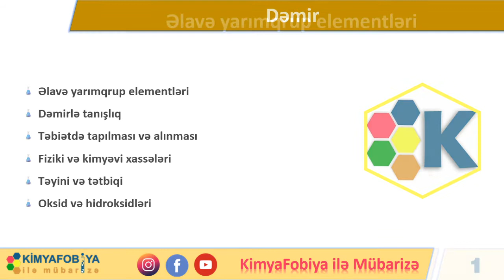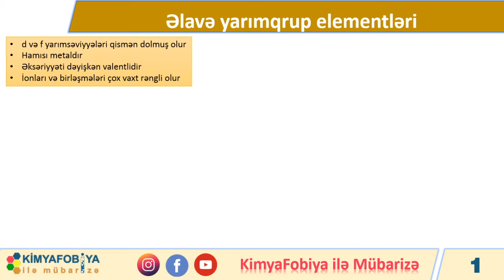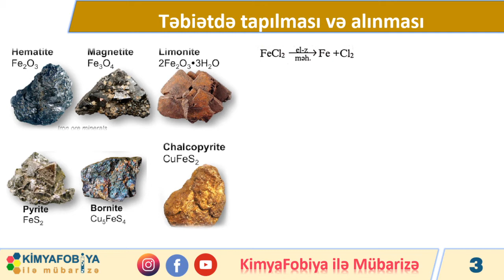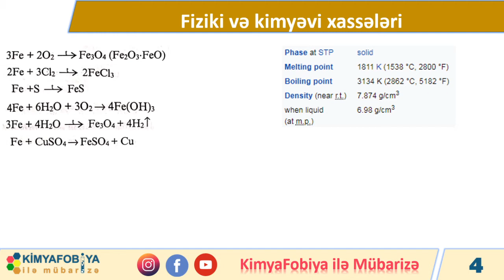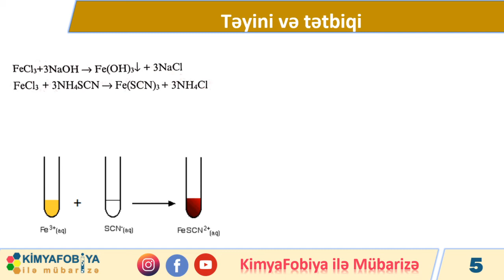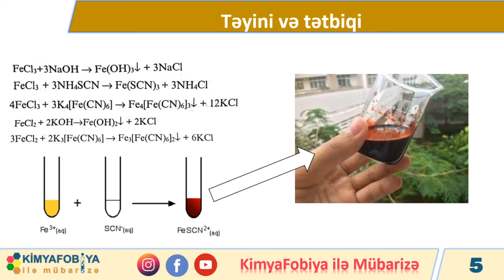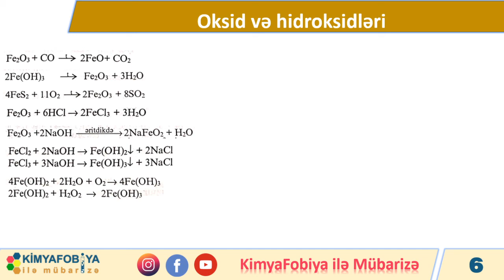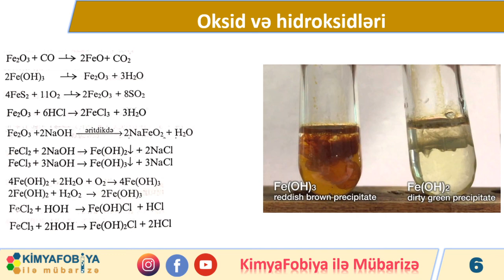DƏRS - 59 Dəmir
saytımızda həmçinin aşağıdakı məzmunları da tapa bilərsiniz

Əlavə yarımqrup elementləri
Dəmirlə tanışlıq
Təbiətdə tapılması və alınması
Fiziki və kimyəvi xassələri
Təyini və tətbiqi
Oksid və hidroksidləri